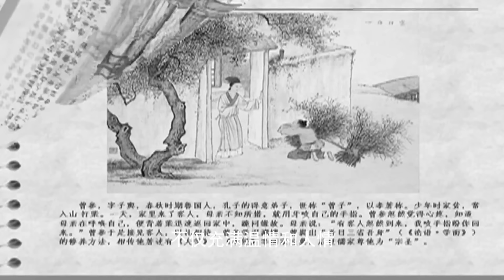ENG SUB【孔子📜CONFUCIUS】EP 05 | 看不到任何希望的孔子，決定帶著弟子們週遊列國，終成一代聖人！（趙文瑄、陳曉、李貞賢、羅嘉良、いしだ壱成）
🕗Schedule: 5 Episodes Everyday at 12:00 (GMT+8)

【剧情介绍】
鲁国少年家境贫寒，但他有一个梦想，拜各色人等为师，并以正直的人格和广博的知识赢得了身边一批劳动者和贵族的赏识信赖。
少年时代被孩子们追打嘲笑，十七岁时又因为厝棺寻父葬母和擅自参加鲁国权贵季府的大宴受愚弄甚至恶狗追赶，在普通人眼中，他似乎是个不合时宜的怪人。终于，孔子受到赏识，从中督宰晋升为大司寇，得以实行自己的以礼治国的执政理念，但是而后受到了重重阻力。即使维护了鲁国的利益，讨回三城，出任代国相，却因提出隳三都的政策，引发佞臣谋反，在平叛之后，季桓子假传圣旨，罢黜了孔子。从此，孔子率颜回、子路等弟子开始游历各国。在卫国，孔子得到卫灵公的尊重，获俸粟6万石。他见到了卫灵公的夫人南子，并在交谈中展现了正气凛然的君子风范……
【Synopsis】
In 500 B.C., during Chinas famed 'Spring and Autumn Period', Kong Ze (Confucius), a commoner reverred for his outstanding wisdom, is made Minister of Law in the ancient Kingdom of Lu. Under his inspired leadership, Lu ascends to new heights but becomes a target of conquest for the warlike nation of Qi. Threatened with annihilation by their powerful neighbour, a desperate people turn to their greatest teacher to lead their most powerful army. When Confucius delivers a stunning victory against all odds, a jealous aristocracy sets out to destroy him, but they should never under-estimate a remarkable man whose wisdom is more powerful than the sword.